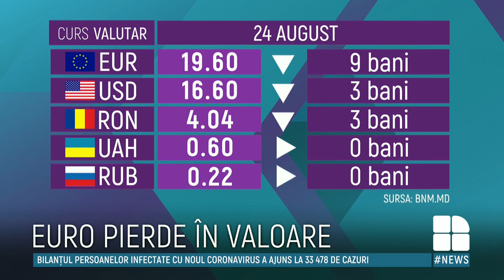Curs valutar 24 august 2020: Leul moldovenesc se apreciază în raport cu euro